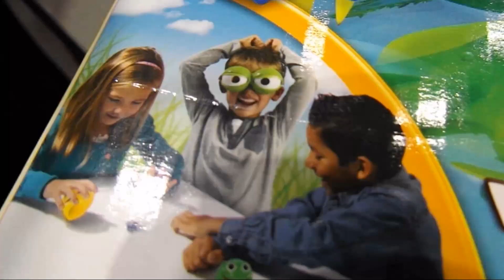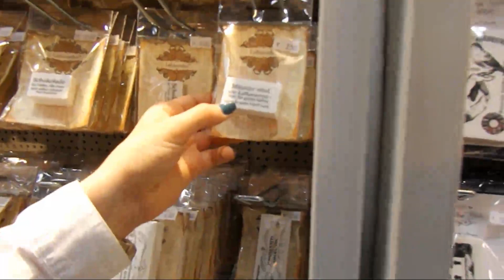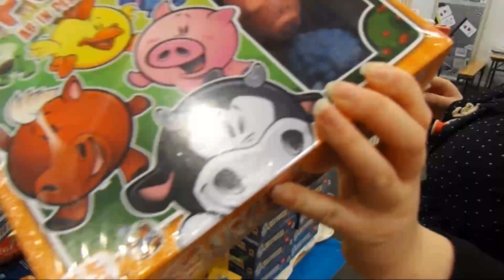Modell Hobby Spiel 2015